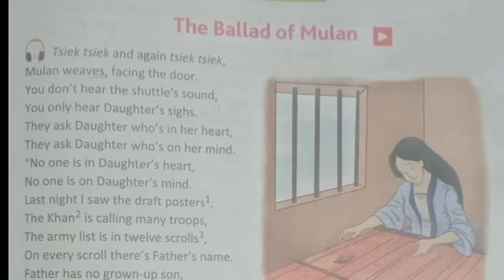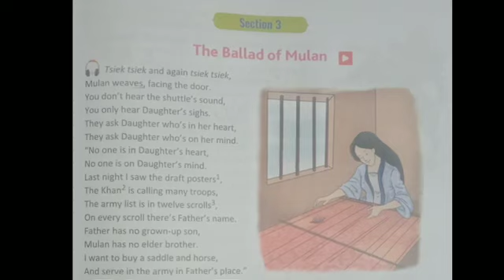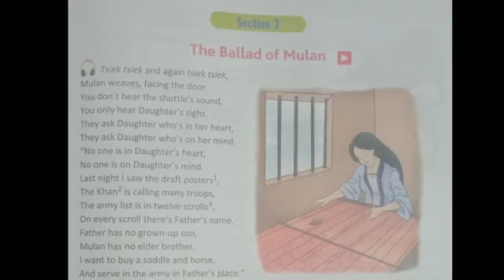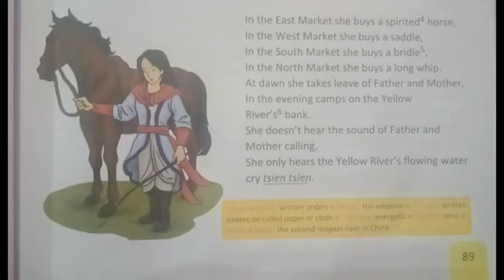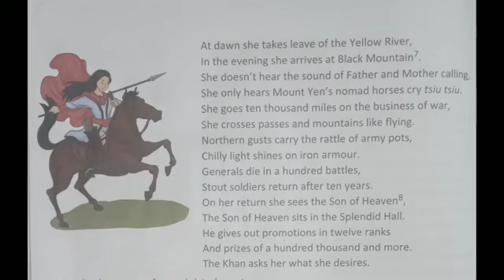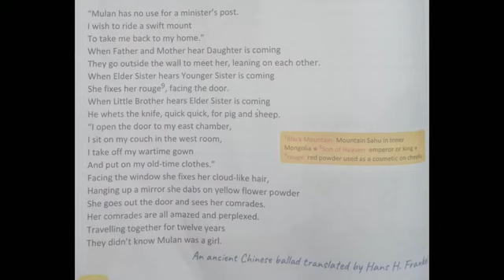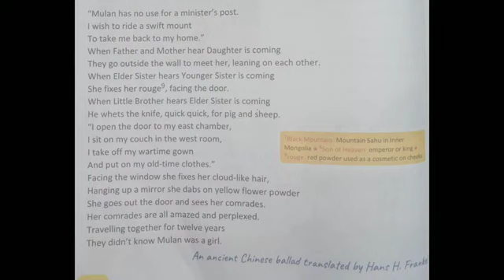THE BALLAD OF MULAN // CLASS 7TH //STORY HINDI EXPLANATION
CLASS 7 ENGLISH STORY//FULL HINDI EXPLANATION // LINE BY LINE //

Thanks💗.